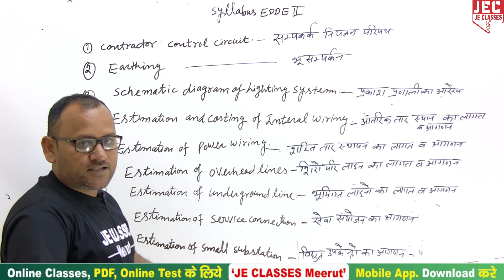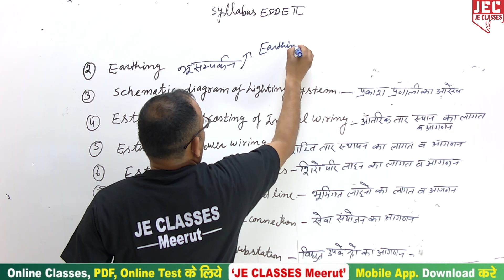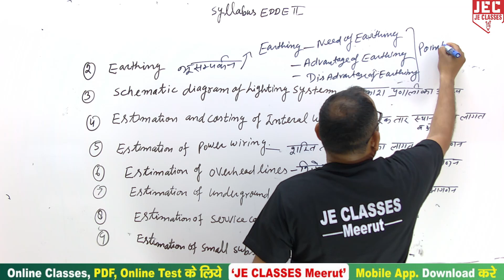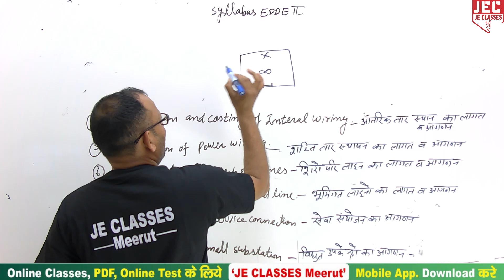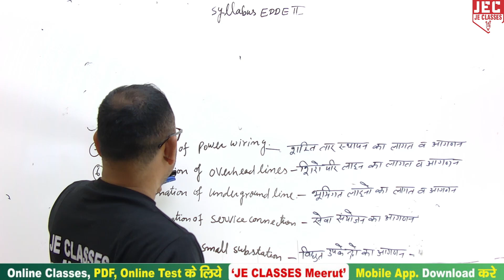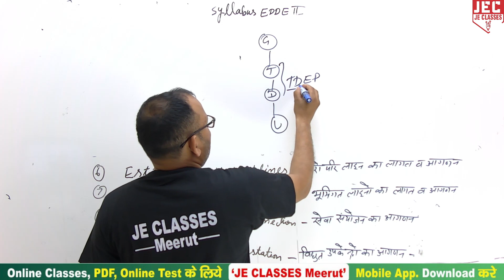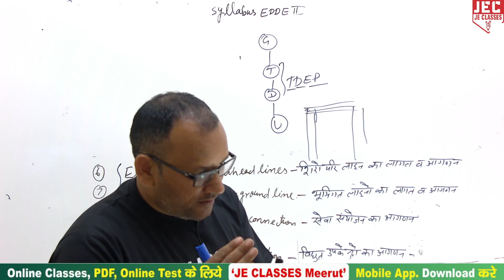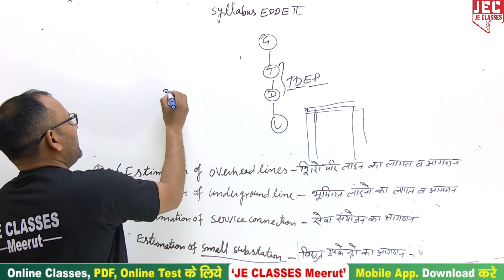#01 UPBTE Polytechnic 6th Semester Electrical Engineering (EDDE-II) Class JE CLASSES Meerut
UPBTE Polytechnic 6th Semester Electrical Engineering ( EDDE-II ) Class JE CLASSES Meerut | Pinkal Sir

प्रिय विद्यार्थियों,

इस वीडियो में डिप्लोमा/पॉलिटेक्निक के 6th Semester के EDDE-II.के बारे में बताया गया है, आप सभी इस क्लास को जरूर  देखे एवं अपने सभी मित्रो को ज्यादा से ज्यादा शेयर करे, जिससे अपने डिप्लोमा/पॉलिटेक्निक परिवार के  सभी साथियो तक ये Class पहुंच सके ||

xxxxxxxxxxxxxxxxxxxxxxxxxxxxxxxxxxxxxxxxxxxxxxxxxxxxxxxxxxxxxxxxxxxxxxxxxxxxxxxxxxxxxxxxxxx

Support's-

 / jeclasses